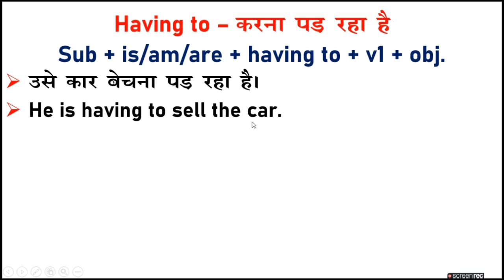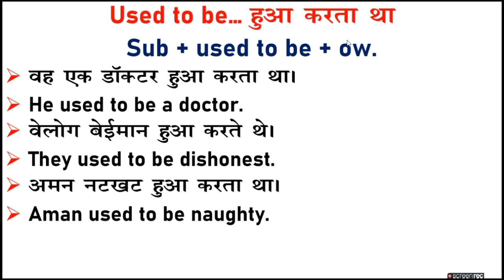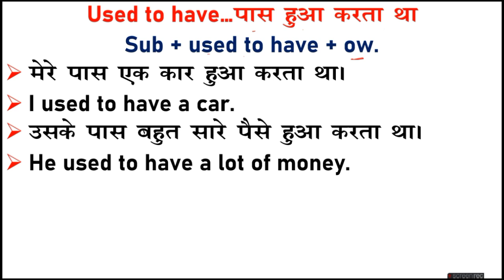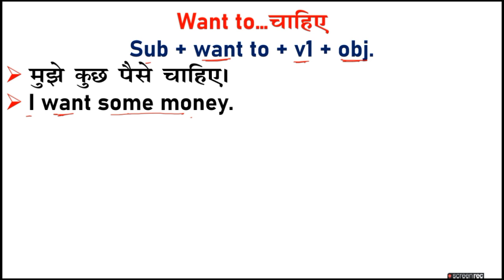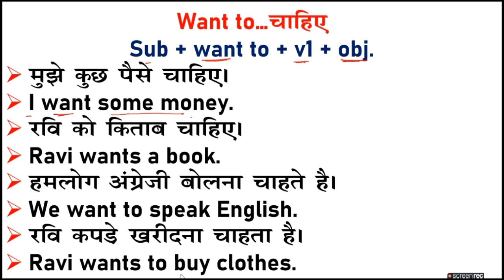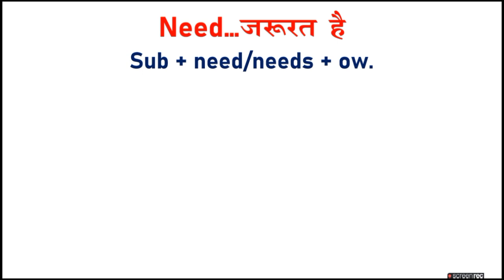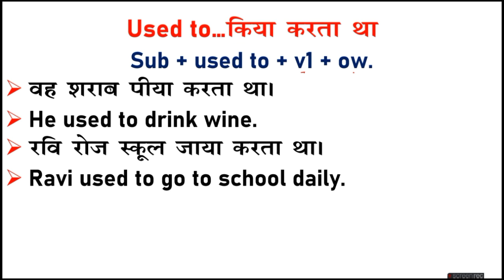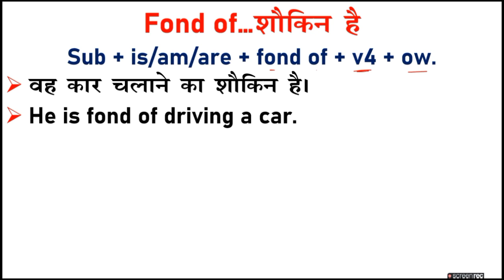बस अंग्रेजी के ये शब्द को सिख लो | Use of having to/Used to/Fond of/Would have in English Speaking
बस ये सभी शब्द को सिख लो | Use of having to/Used to/Fond of/Would have to in English Speaking